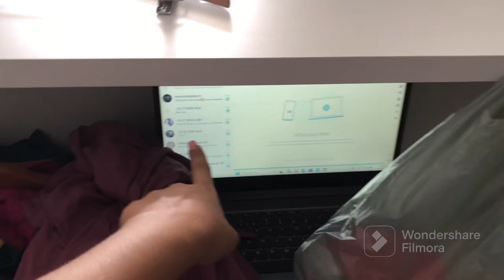Novamente estou sem funcionária! Decisão minha.. voltando as origens e colocando a mão na massa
Nosso site do catálogo 👇🏻👇🏻

Nósso grupo do WhatsApp 👇🏻

Pessoal @mhare.santos

Loja varejo @boutique_ana_flor_novo

Loja atacado @atacadodamary

Nosso zap

Zap 2